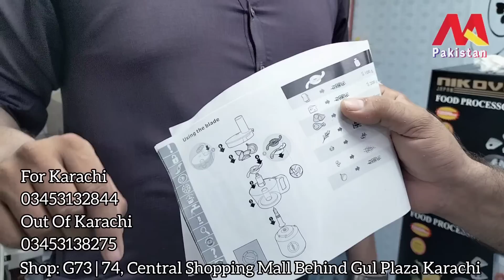MA Traders | Magic Chopper | Make 100kg Meat Mince In Second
👉 Magic Chopper Machine

👉 MA Traders
Central Shopping Mall
Behind Gul Plaza Karachi

▪️ Karachi Order
Naeem
▪️Out Of Karachi Order
Adnan
▪️For Information
Arif